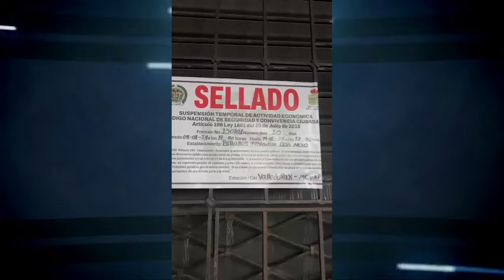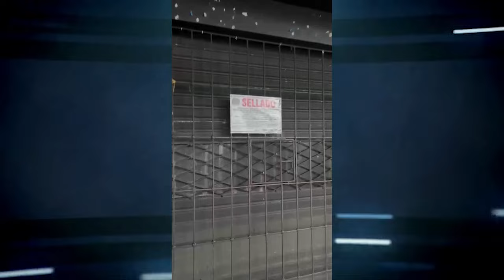POR ASESINATO DE ‘CAPUYO‘ CIERREN EL ESTADERO DON MAO